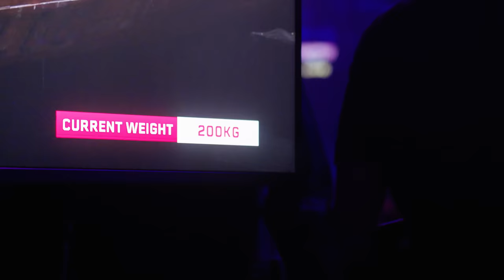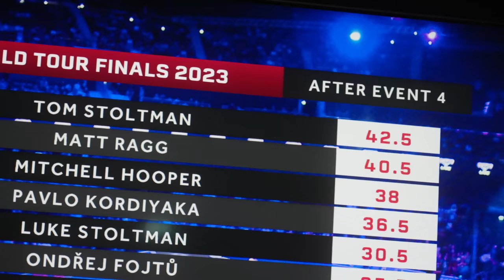Winning The World Tour Finals 2023